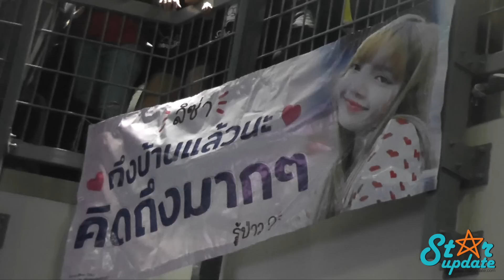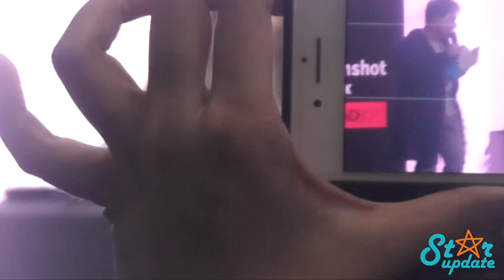180811 บรรยากาศงาน moonshot x LISA 2018 The 1st FAN SIGN IN BANGKOK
บินเดี่ยวมาอีเว้นไทยครั้งแรก กับ moonshot x LISA 2018 The 1st FAN SIGN IN BANGKOK” ลิซ่า Blackpink ก็ทำห้างแตกซะแล้ว กับผลงานการกรี๊ดสุดพีคของ BLINK นับพัน